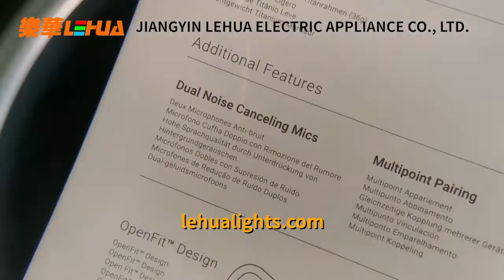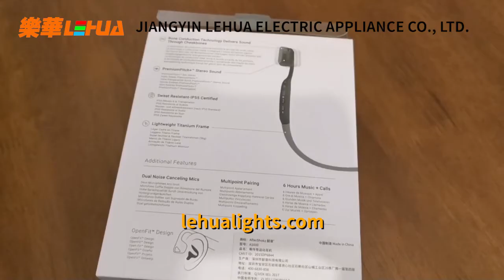Inspection of Table Magnifier Lamp of Jiangyin Lehua Electric Appliances Co., Ltd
The video shows a Table Magnifier Lamp produced by our company. The quality of this product is guaranteed, the light is bright, and the magnification effect is very good, especially suitable for observing precision objects.